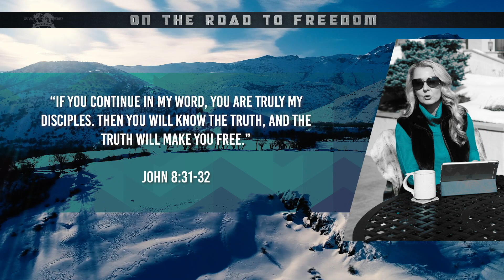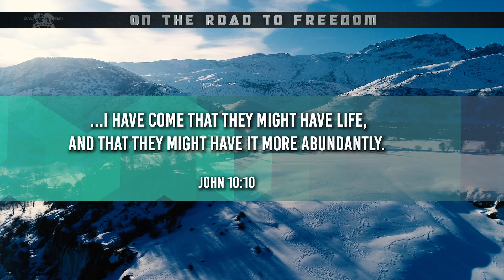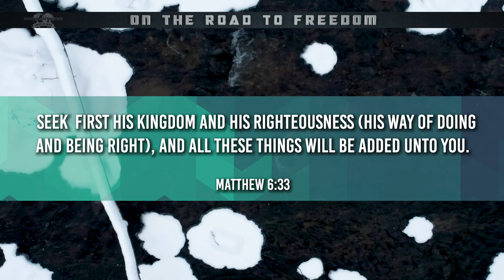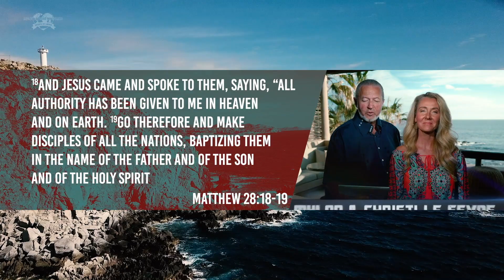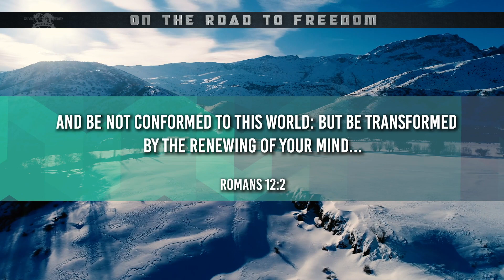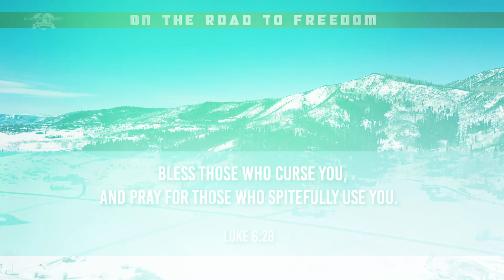On The Road To Freedom - A Special Message From Mylon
When you give God control of your life and receive Jesus as your Lord and not just your Savior, He will save you out of whatever mess you are in.